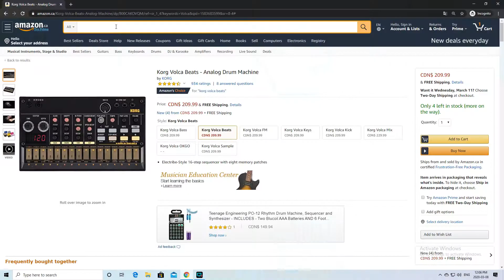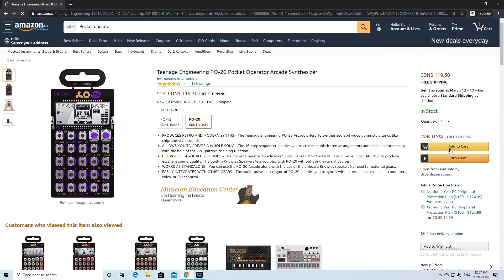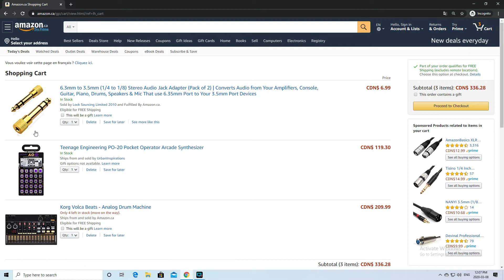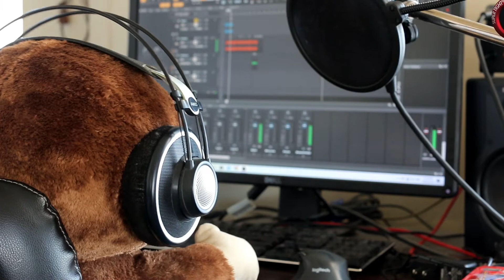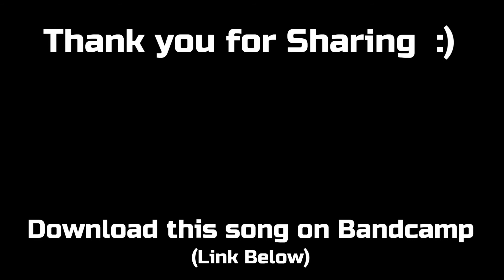"The Optimistic Bedroom Producer" (Music Video / Funny Sketch)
This is basically my life, for the past 5 years..

The song is called "Chika Pow Pow" by Roxton Fone (Me)